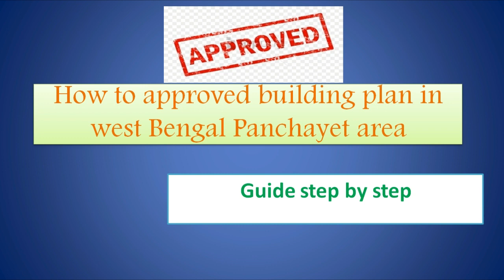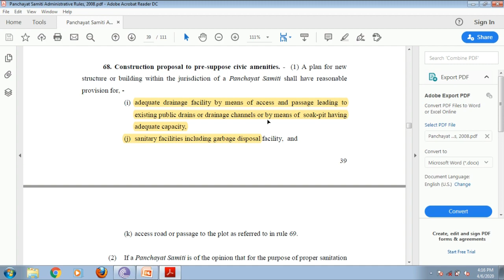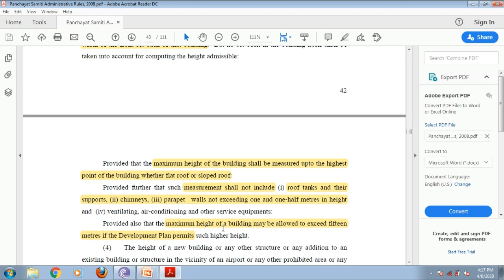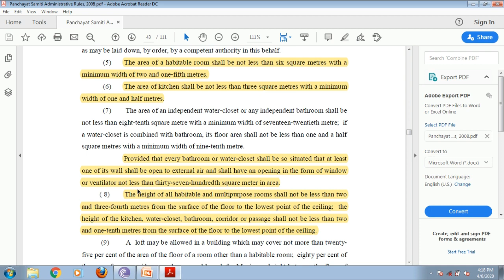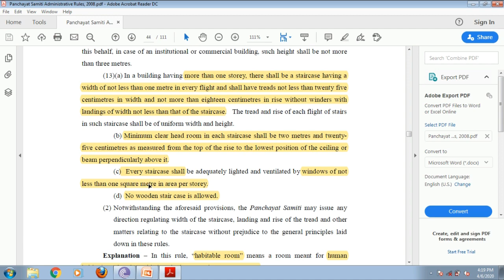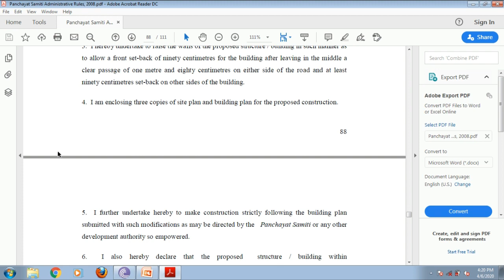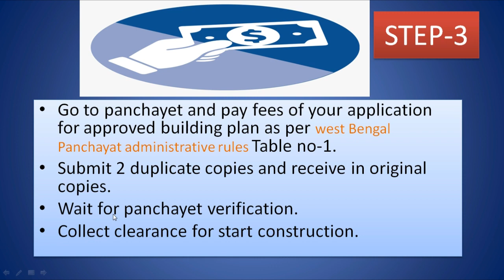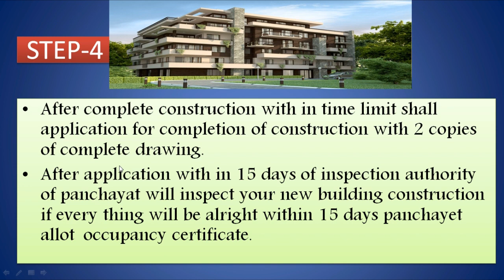how to approved building plan in West Bengal panchayat area.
Hello, friends today I have come up with a complete tutorial, how to apply to panchayat build your home and how to receive an occupancy certificate after the home is built, Specially this video is above on west Bengal panchayat rules.